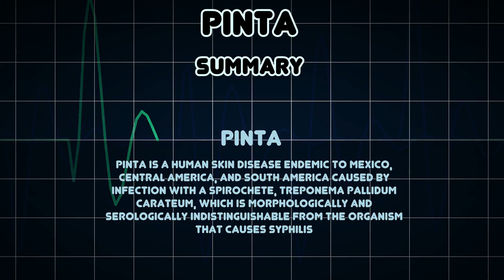Pinta (Medical Condition)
Symptoms, risk factors and treatments of Pinta (Medical Condition)

Pinta is a human skin disease endemic to Mexico, Central America, and South America caused by infection with a spirochete, Treponema pallidum carateum, which is morphologically and serologically indistinguishable from the organism that causes syphilis